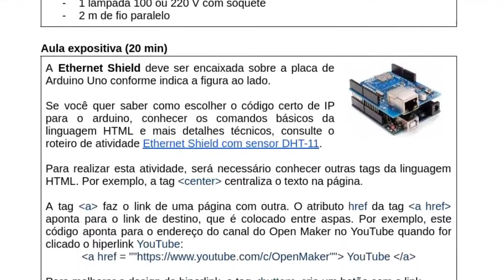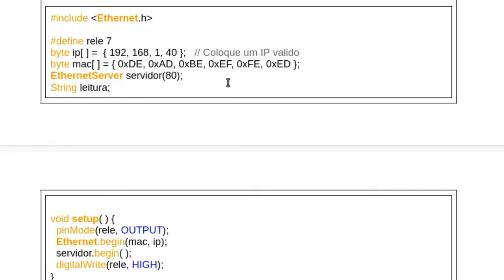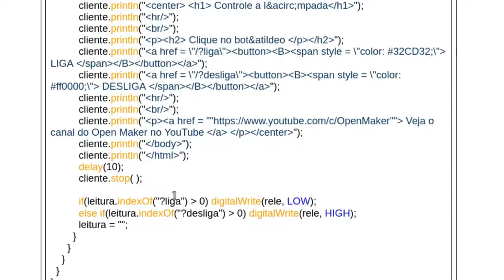Ethernet Shield Arduino para controlar o acendimento de uma lâmpada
Projeto sobre como utilizar o Ethernet Shield com uma placa de Arduino Uno para controlar o acendimento automático de uma lâmpada acionada por um módulo relé.

O Ethernet Shield com o Arduino Uno funcionam como um servidor web, enviando uma página de internet sempre quando um cliente digitar o IP em algum navegador da sua rede local.

Vídeo anterior sobre como utililzar o Ethernet Shield como um servidor web para transmitir os dados de pressão e temperatura de um sensor de temperatura e umidade

Apresentação e edição de vídeo: Kobax